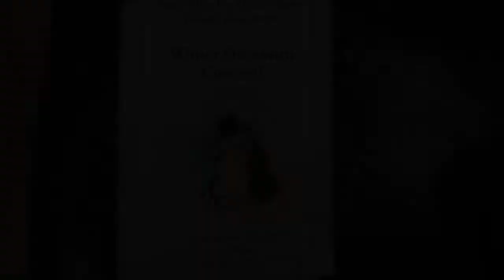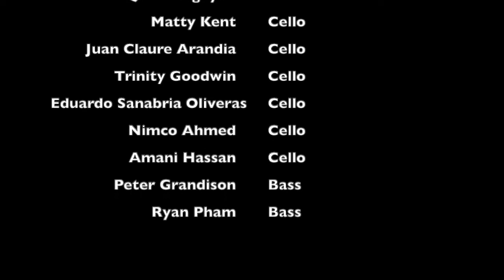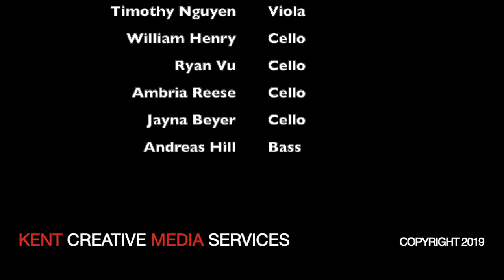Edgar Allen Poe Middle School Winter Orchestra Concert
ANNANDALE, Va. — The Edgar Allen Poe Middle School Allegro, Concert, and Melody orchestras and Sinfonia performed at the 2019 Winter Orchestra Concert on Wednesday, December 11 in the Poe Middle School Cafeteria. Under the direction of Mrs. Mary Hobbs the students performed holiday and folk classics for family and friends.